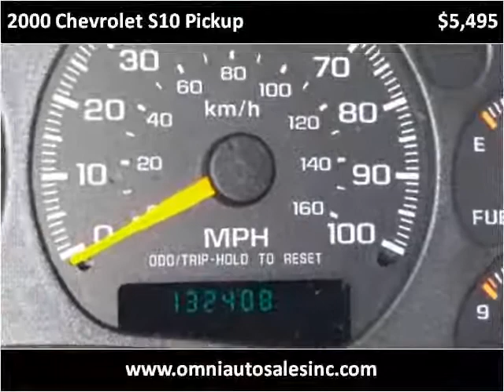2000 Chevrolet S10 Pickup Used Cars Whiting IN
This 2000 Chevrolet S10 Pickup is available from Omni Auto Sales.